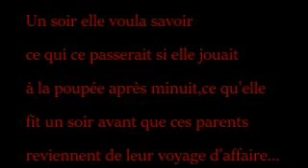La Poupée Histoire Horreur partie 1 - Roro c'est tout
Hello ma fraise je te présente ma nouvelle histoire d'horreur il y a auras 2 partie celle la est la 1ere je mettrai la 2 eme quand je pourrais pour le moment je te souhaite un bon visionnage et me donner ton avis en commentaire voila bisous !